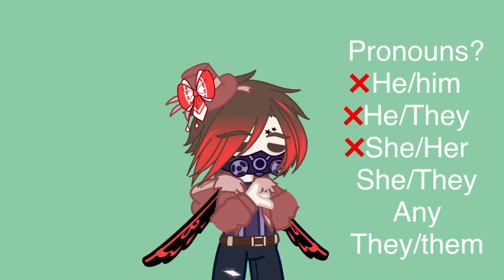My pronouns...again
I wanted to post this since I wanted to try out some neo pronouns, and incase there are any new people on my channel since my OC is feminine.